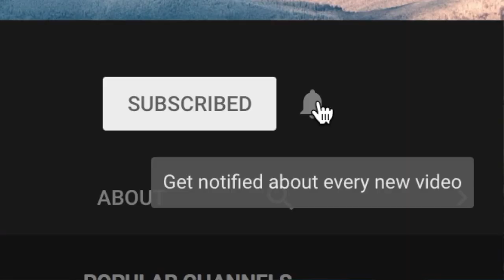Go Kart Racing at Adventure Raceway in Pigeon Forge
Erik Dobell, MobileBrochure's Smoky Mountain Explorer, gets his need for speed at Adventure Raceway! Featuring a Three-Story Wooden Elevated Go-Kart Track & Bumper Boats!

About MoBro Adventures:
Erik is MobileBrochure’s "eye on the scene," who will be sharing tips and ideas of spectacular areas to explore, dine, shop, and play in the Great Smoky Mountains! Watch and discover the Smokies with us!